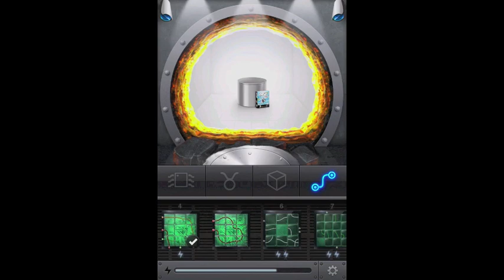The Heist level 5 pack 4 electrical wiring walkthrough video gameplay tutorial iphone 4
The Heist is the first real must-have puzzle collection on the iPhone

Puzzle compilations are a dime a dozen on the App Store. For every Angry Birds or Cut the Rope that hits the market, there must be a hundred simple puzzle packages out there. As such, it's pretty much impossible for any of them to stand out, let alone climb to the top of the sales list. But The Heist has managed to do just that, and with good reason.
Masquerading as a series of challenges you'll need to complete to bust the locks on a vault, The Heist offers a collection of 60 puzzles broken down into four collections of 15, with each collection representing a single puzzle type. In the first you'll be sliding wooden blocks around to clear a path for an electrical tube to reach its socket. In the next you'll laying down runes in an attempt to make a pattern where no two symbols appear in the same row, quite like Sudoku. The third is a tribute to the classic box-pushing series, Sokoban (Boxxle in the US) and the fourth plays like a cross between a sliding puzzle and Pipe Mania, as you slide puzzle pieces around to create a circuit.

As you can see, The Heist takes no shame in the old adage "there's nothing new under the sun."
But what it lacks in originality, The Heist makes up for in sheer execution. The puzzles themselves are supremely challenging. After the first few ease you into each concept, The Heist is quick to throw some pretty hefty head-scratchers your way. 60 puzzles may not sound like a lot for an iPhone game nowadays, but considering how difficult some of these can be, you'll find yourself sinking a considerable amount of time into this one.
The other thing The Heist has going for it is its presentation. Not only do all the puzzles look slick, but the game offers a simple yet effective trick to get you sucked right into the game world. As you progress through the game, you'll receive calls from an in-game character named Sophia -- real actual telephone calls.
Ok, maybe "real" is overselling it, but The Heist presents Sophia's calls as if they were real incoming calls to your iPhone, complete with the proper visuals, ringtones and everything. The first time it happened I actually thought I was receiving a real call from a wrong number. To listen to Sophia, you'll need to put your ear up to the phone like in a genuine phone conversation -- its genius, and a shame that more games don't do this sort of thing.